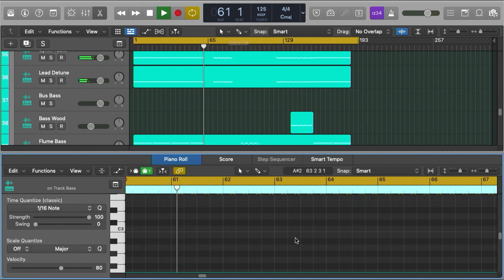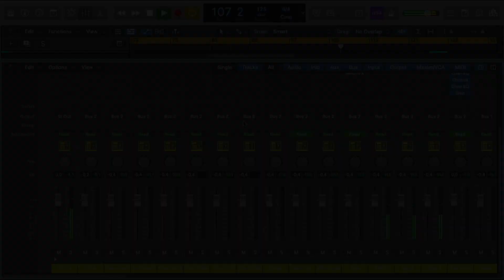Agents Of Time & Fideles - Drain (Logic Pro Remake)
💻 A deconstructed Logic Pro Remake version of "Drain", by Agents Of Time in collaboration with Fideles. And released by Afterlife Records. A track with a lot to learn about Transitions, Drums, Beatmaking, Sub Basses, Piano, Reese Bass, Fx, Leads, Song Structure, Vocals, and many more modern Techno Music Production Elements.

🎹 The Template was made for Logic Pro X. Using Serum v1.334 (or higher), OTT, and Nicky Romero's Kickstart 2 Vst Plugins. Also making use of, Stock FX and Stock Instruments. Techno Style samples for beginners are included, with a full arrangement Beat. Both fully Mixed and Mastered, ready to download and start playing it!

⚙ Template Specifications ⚙
📌Software, DAW: Logic Pro X 10.6.3 (or higher).
📌VST Plugins: Xfer's Serum v1.334 (or higher), OTT, and Nicky Romero's Kickstart v 2 external Vst Plugins required.
📌Song Key: Gb Min
📌Time Length: 6:08